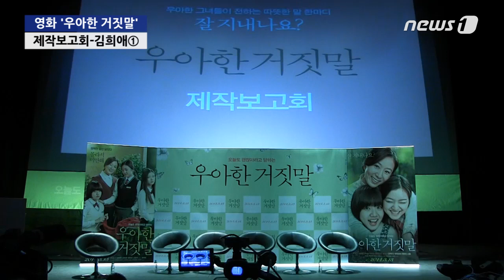[눈TV] 김희애, 두 작품 연속 인연 맺은 유아인에 "정말 매력적" 극찬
(서울=뉴스1) 김현아 기자=배우 김희애가 영화 '우아한 거짓말'에 이어 드라마 '밀회'에서 호흡을 맞춘 유아인에 대해 "굉장히 집중력이 좋고 유아인이 이 역할을 안했다면 누가 했을까 싶을 정도"라고 극찬했다.

김희애는 지난 18일 서울 강남구 CGV압구정에서 열린 '우아한 거짓말' 제작보고회에서 "너무 매력적이다. 아무리 후배라도 자신감 있고 무서운 게 없을 정도로 연기에 몰입하는 집중력이 '요즘 다 저렇게 하나? 저 나이 또래가?' 할 정도"라고 유아인을 평가했다.

그는 "캐릭터도 유니크하고 어떤 사람이 이 역할을 맡을까 초미의 관심사였는데 유아인씨가 한다고 해서 깜짝 놀랐었고 또 정말 어울리더라"라며 "너무 감사해서 다음에 유아인씨가 주연하는 작품에서 옆집 아주머니 역할을 해주겠다고 했다"고 밝혔다.

유아인과 영화 '우아한 거짓말', 유아인과 김희애는 여러 모로 인연이 많다. 먼저 '우아한 거짓말'은 유아인이 주연으로 나섰던 영화 '완득이'를 연출한 이한 감독의 신작이다. '완득이' 원작 소설을 집필한 김려령 작가의 또 다른 베스트셀러 '우아한 거짓말'을 영화화 한 작품이기도 하다.

'우아한 거짓말'에서 유아인은 엄마 현숙(김희애 분)과 만지(고아성 분), 천지(김향기 분) 자매의 이웃인 수상한 옆집 총각 추상박 역을 맡았다.

영화에서 한 차례 만난 김희애와 유아인은 종합편성채널 JTBC 드라마 '밀회'에서 남녀 주인공으로 나란히 캐스팅돼 계속해서 인연을 이어나갔다. 19살의 나이차를 뛰어넘는 파격적인 멜로를 선보일 예정이어서 내달 방송 전부터 큰 화제를 불러모으고 있다.